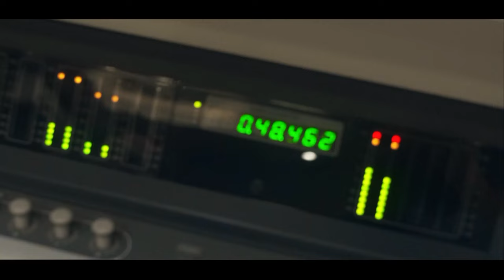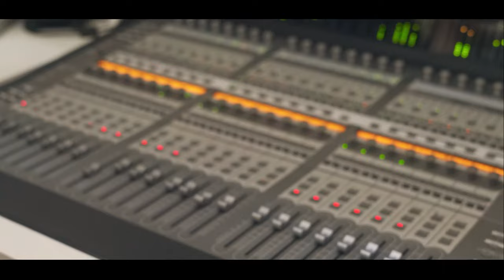Mc Leo da V.C - Falsos Amigos [Web-Clipe Oficial] Prod. DJ Rhuivo.